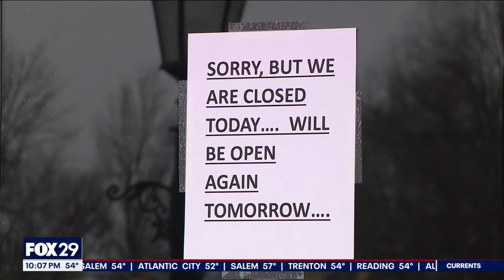Suspects steal guns & ammo in South Jersey heist caught on video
Police in Burlington County are searching for suspects who were seen in surveillance video breaking into a gun store and taking off with firearms and ammunition.